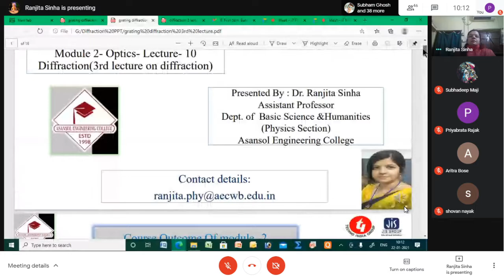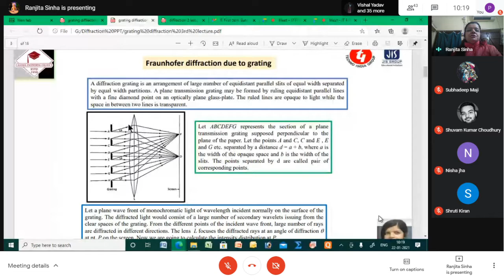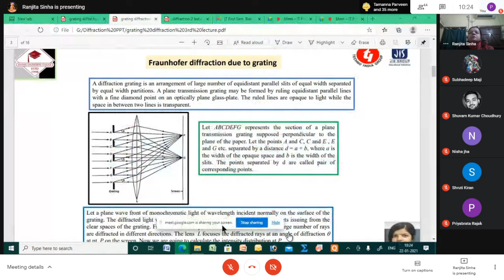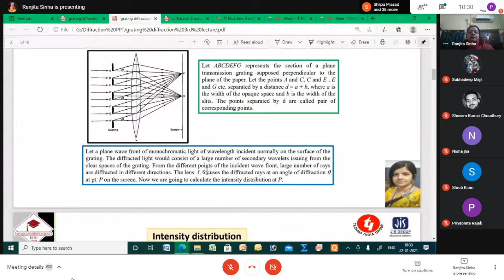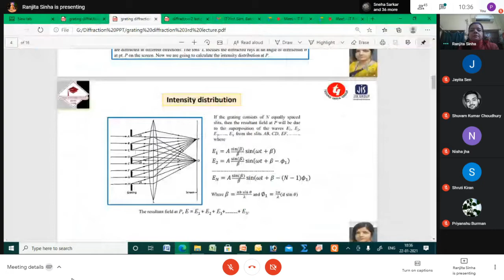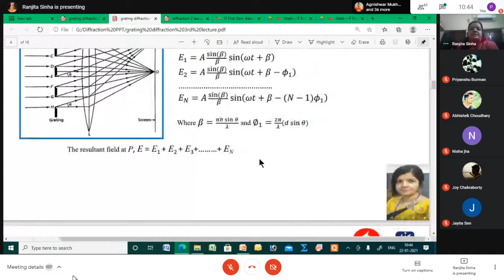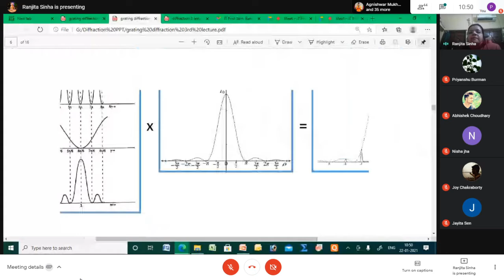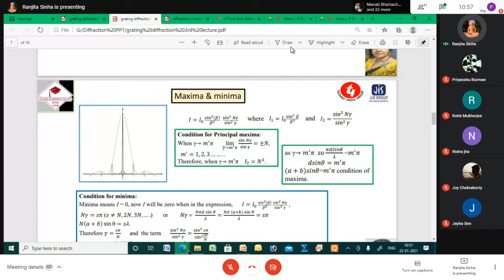Physics : PH-101 22/01/2021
Diffraction 3rd lecture

When
Fri 22 Jan 2021 10am – 10:50am India Standard Time - Kolkata
Joining info

Diffraction 3rd lecture